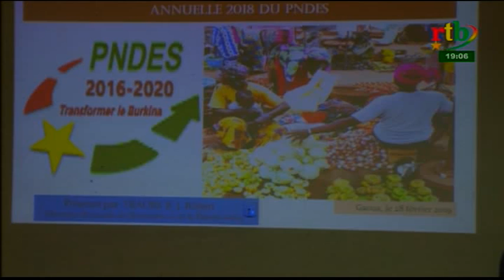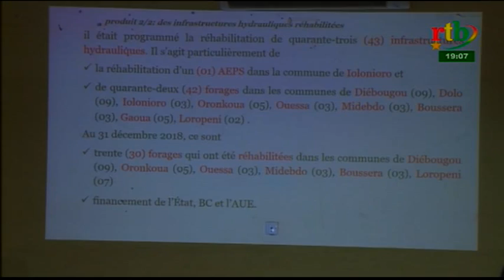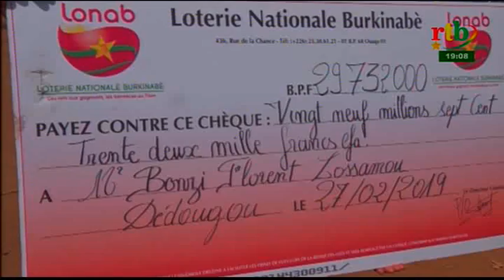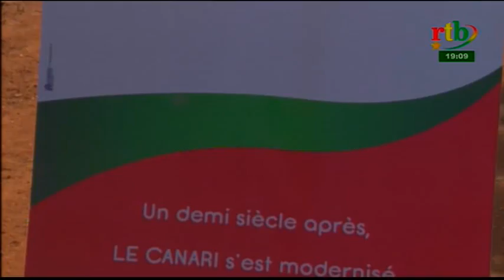RTB - JT de 19H du 01 mars 2019